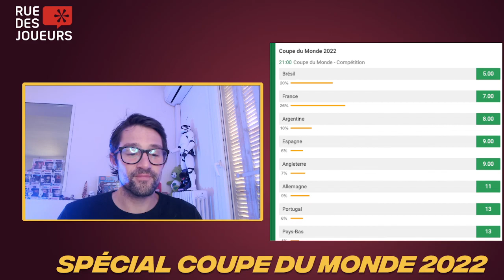Qui va gagner la Coupe du Monde 2022 ? 5 favoris à la loupe : Espagne, Allemagne, France, Brésil...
💰 Tous les bonus pour parier sur la Coupe du monde
👉 Dans cette vidéo, Sylvain vous parle de ses 5 favoris pour remporter cette Coupe du monde 2022 et vous détaille les cotes pour la victoire finale chez les bookmakers.
💬 Partagez dans les commentaires vos premiers pronostics et paris sportifs pour la Coupe du Monde 2022.
⚽ Retrouvez dans cette playlist toutes les vidéos de présentation des 8 groupes de la Coupe du Monde 2022 au Qatar
N'hésitez pas à utiliser les timers ci-dessous pour aller directement aux parties qui vous intéressent :
00:00 : Intro
01:15 : Ce qu'il faut pour gagner la Coupe du Monde
02:22 : Les cotes pour le vainqueur de la Coupe du Monde
06:40 : Mon Top 5 favoris pour la Coupe du Monde 2022
11:30 : Le favori pour remporter la Coupe du Monde

Qui sommes-nous ?